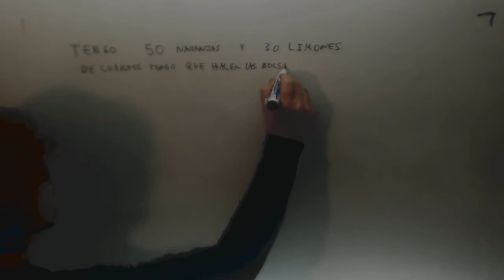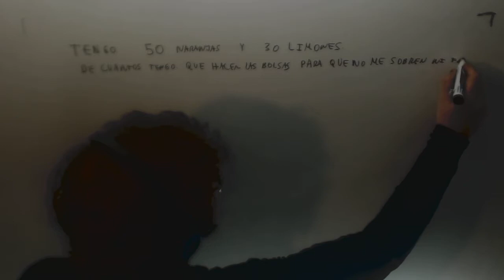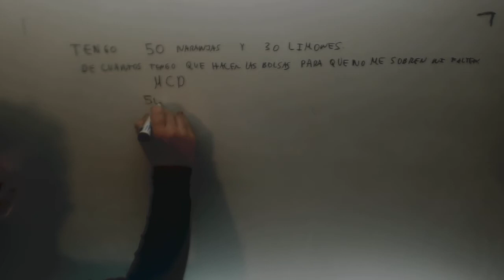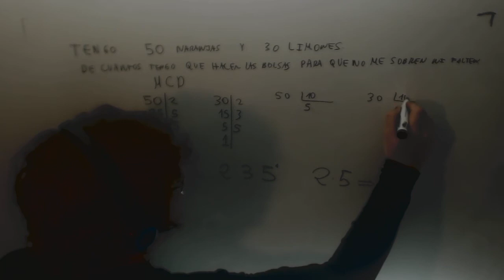Problema maximo comun divisor Naranjas Limones Matematicas 1º ESO Academia Usero Estepona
Problema maximo comun divisor Naranjas Limones Matematicas 1º ESO